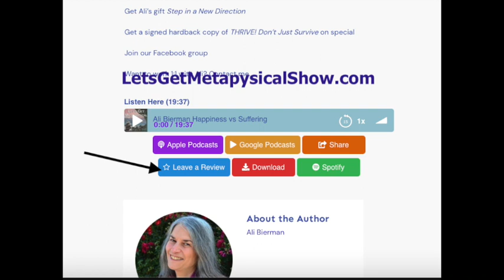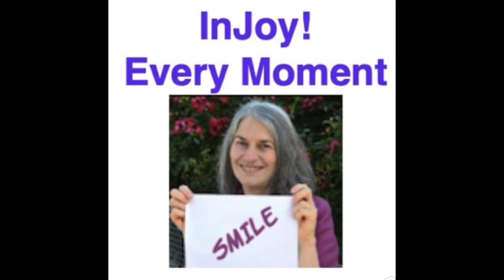Support Mother Earth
Conscious living allows people to be one with, and to support Mother Earth through the changes She must birth for survival of mankind and the planet. People literally fouled-up the planet and only taking steps in a new direction, with conscious awareness, can reverse some of the damage Nature has endured.

Mayana Kingery has been with us before.  You first heard her on the debut of the show, May 2, 2021 and again on March 12, 2023 when she shared how to create a community.

Mayana is one of the leaders in conscious living - which is why I invite her to share so often. This episode is packed with so much info. It will go live on a special page complete with transcript so you don’t miss anything.

We went into the reasons why Hungary is the feminine Heart Center - explaining why so much of the wellness info I use is sourced there. She then shares the second heart at Chalice Well, the feminine point within the masculine heart in Glastonbury, England.

Join Andras Maros and Mayana Kingery in Glastonbury, England for Earth Day
 4/22/24 - The waters at Chalice Well represent the feminine center of the masculine heart of Earth
 Then they go to Dobogoko, Hungary 4/30-5/1 The masculine center of the feminine heart  of Earth
The Global Medicine Wheel on Earth Day has Mother & Earth focus.

 Join wherever you are - gather with others or sit with a tree and feel your heartbeat align with Mother Earth's.
Global Medicine Wheel 3rd Wave is June 21 and
follow the Global Medicine Wheel Group for details
International Children's Day Focus - Mother & Children

Details about Peace Production, 501c3 nonprofit Here you will find programs for Personal Guidance or Community Building

 Details about the Heartist Journey

- the Heartist Journey to Glastonbury, UK and
     Dobogoko, HU
Heartist - HEARTIST.US Learn about the first Heartist Journey in 2017

Details for the Global Medicine Wheel:
Choose your Direction where you are and stand with Mother Earth - we are
 each an acupuncture point to relieve her stress. When you gather with others, you become a node.
    - Global  Medicine Wheel Group on Facebook
    - Global Medicine Wheel 2nd Wave Event on Facebook

Click Rev. Ali's link for a FREE audiobook of your choice and a 30 Day trial to explore Audible's vast adventures you will not find any place else.

Join our Facebook group to make a new friend, ask questions, and get extras from Rev. Ali

When you become part of our community you get to join Rev. Ali each month in a live video call.